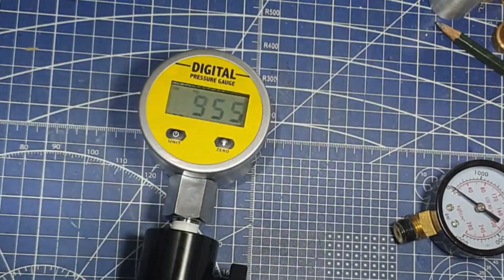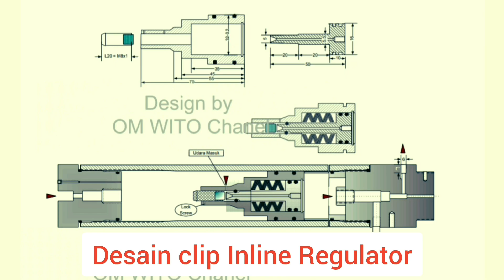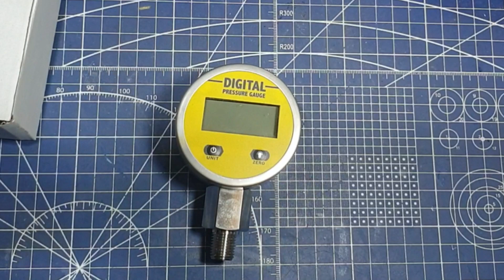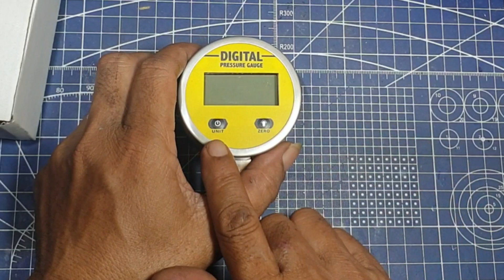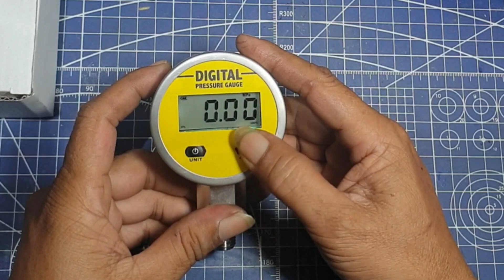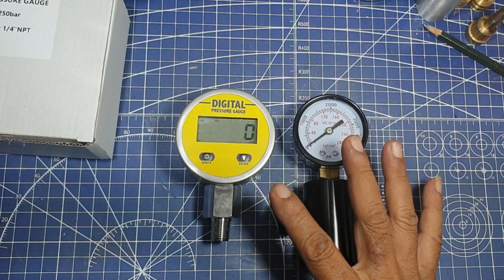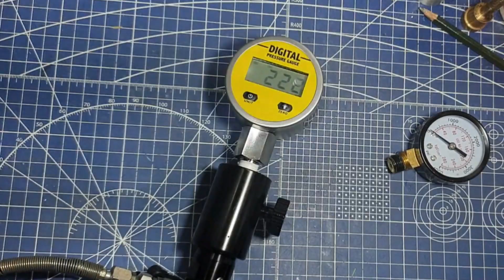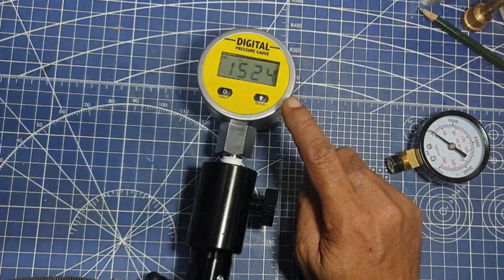Digital manometer untuk akurasi dan kepresisian tekanan udara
dengan digital manometer keakurasian tekanan udara lebih presisi dan mudah dalam penyetelan tekanan kerja sebuah sistim katup udara